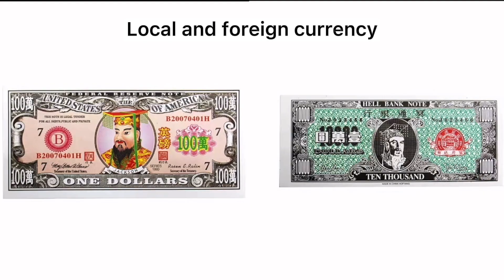The Weird Sacrifices In China